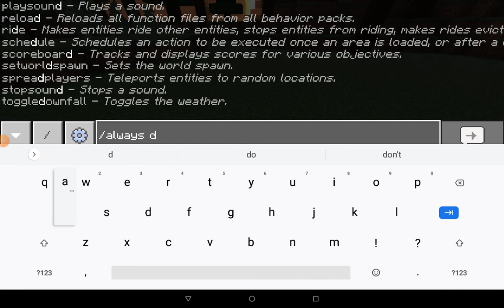The Adventures of E #2 | Building a House and introducing Creative Tuesday!